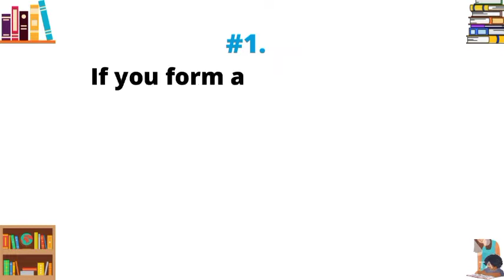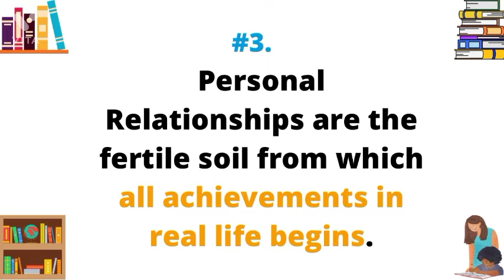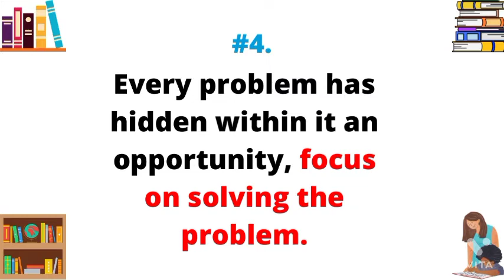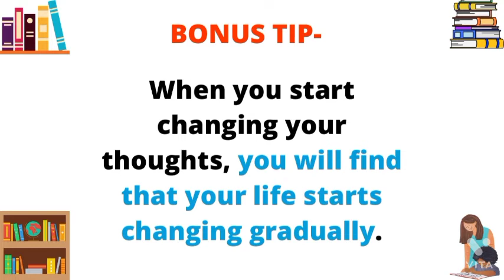Change your thinking, change your life book summary| Brian Tracy| 📚📚📚📚@SeeKen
CHANGE YOUR THINKING CHANGE YOUR LIFE focuses on the importance of setting goals, expanding your thinking and imagining your own unlimited potential. It presents twelve powerful principles that will help anyone get on the road to a better, more fulfilling professional and personal life.This video tells How to change your life by changing your Thinking by Brian Tracy.